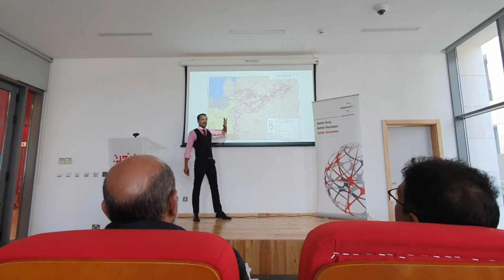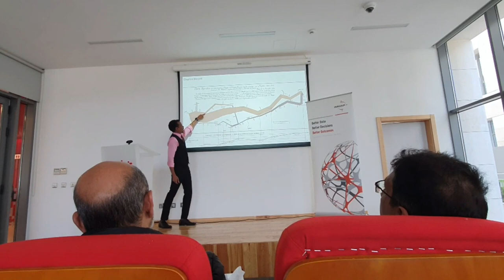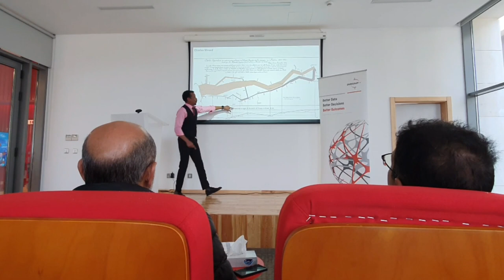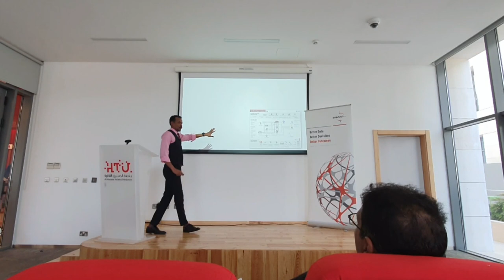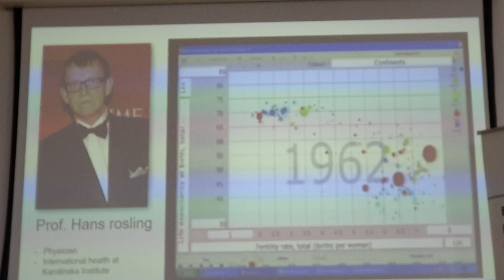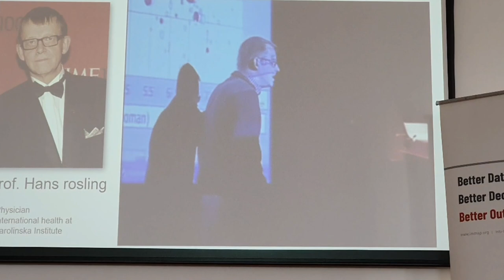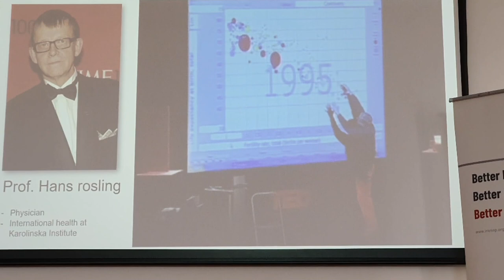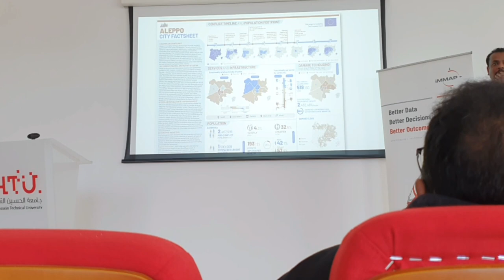The Masterful Storytelling of Charles Joseph Minard's Flow Map (Arabic)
The most famous visualization in history dates back to the 18th century and depicts the French invasion of Russia. This visualization has become a landmark in the history of data visualization.

The visualization, which is a statistical chart known as a "flow map," was created by Charles Joseph Minard, a French civil engineer. Minard used the flow map to illustrate the disastrous retreat of Napoleon's Grande Armée from Moscow in 1812.

The visualization is a masterful example of how data can be used to tell a story. The chart shows the size of the army at different stages of the campaign, as well as the temperature and location of the army as it retreated. The chart also shows the number of soldiers who died or were taken prisoner, with a strikingly thinning line as the army retreated from Moscow.

Minard's visualization was not only innovative but also groundbreaking in its use of data to tell a story. It has inspired countless other visualizations and remains a testament to the power of data visualization to convey complex information in a compelling and meaningful way.